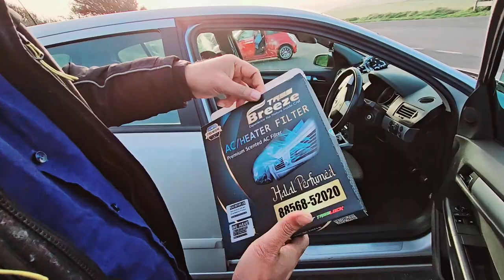AC Filter | Tass Breeze | Car Accessories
গাড়িতে উঠলেই বমি বমি ফিল হয়, তেল পোড়া গন্ধ আসছে? দুর্গন্ধ???

আপনার সব সমস্যার সমাধান নিয়ে এসেছে বাংলাদেশের সর্বপ্রথম সেনটেড এসি ফিল্টার- "Tass Breeze"!
কোথাও যাওয়ার জন্য গাড়িতে উঠেই এসি না ছাড়লে গাড়ির ভিতরে টিকে থাকাই বর্তমানে দায়! এমন হলে কেমন হতো যদি আপনি শত ব্যস্ততার মাঝেও গাড়িতে উঠে গাড়ির ভিতরে এসি টা ছাড়লেই একটা সুন্দর ঘ্রাণ আপনার মন টাই ভালো করে দিবে?

টাস ব্রীজের সাথে, আপনি প্রতিটি যাত্রায় সহজে শ্বাস নিতে পারেন। এই উন্নত এসি ফিল্টারটি ধুলো, পরাগ, অ্যালার্জেন, ব্যাকটেরিয়া ক্যাপচার করার জন্য ডিজাইন করা হয়েছে, যাতে আপনার গাড়ির ভিতরের বাতাস পরিষ্কার, বিশুদ্ধ এবং সুগন্ধযুক্ত থাকে।

আমাদের এই Tass Breeze সেনটেড এসি ফিল্টারটি-

 ১০০% হালাল উপাদান দিয়ে তৈরী।

 ৯৮% পর্যন্ত রাস্তার ধুলোবালি থেকে আপনার শখের গাড়িটিকে করবে সুরক্ষা ইনশাআল্লাহ।
আমাদের এই এসি ফিল্টারের ফেব্রিকে আমরা ব্যবহার করেছি জার্মানি থেকে আমদানিকৃত (K95)- মাস্কের ফেব্রিক, যা ১০০% ব্যাকটেরিয়া বৃদ্ধি রোধ করে, পাশাপাশি গাড়ির ভিতর দুর্গন্ধ, এলার্জি এবং অন্যান্য দূষণকারী উপাদানগুলোকে আটকিয়ে আপনাকে এবং আপনার পরিবারের সকলকে রাখবে সুস্থ এবং সবল।
 কার্বণ কোটেড লেয়ার্স। ৫০০০০-১০০০০+ কিলোমিটার পর্যন্ত ব্যবহার করার সুবিধা।
 আপনার শখের গাড়িতে আমাদের এই Tass Breeze ACTIVATED CARBON Scented AC Filter টি একবার ব্যবহার করে দেখুন। আমরা গ্যারান্টি দিচ্ছি আপনি আপনার লাইফের বেস্ট এক্সপেরিয়েন্স টাই পাবেন ইনশাআল্লাহ!
আমাদের এই Tass Breeze AC Filter টি পেয়ে যাবেন আপনার নিকটবর্তী যেকোন পার্সের দোকানে!
ডিলার নিয়োগ চলছে! ডিলারশিপ সহ বিস্তারিত আরো তথ্যের জন্য যোগাযোগ করুন- 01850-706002

ফিলটারটির দামঃ
মডেল 52010- ৭০০ টাকা
মডেল 52020- ৮০০ টাকা